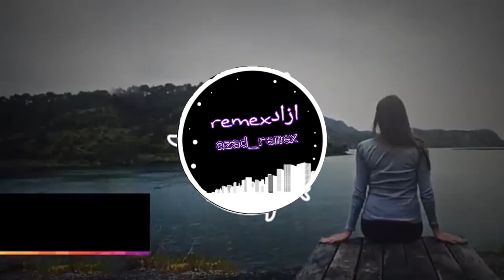اغنيه تركيه"♨الي يبحث عنها ملاين تستحق السماع💯|aghnih turkiha"♨li yabhath eanha malayin tastahiqu a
🔥 DJ Snake & Lil Jon - Turn Down For What (Onderkoffer Remix) 🔥

Please note, if you are the artist of any of the songs promoted here in this channel, you have full control. This is a right that you have and we will not change that.
If any part of the contents of this channel is your property (such as an image or distributor artist musician, label)

☆ Trending Music on YouTube
Rudimental - Sun Comes Up (feat. James Arthur)
Major Lazer - Run Up (feat. PARTYNEXTDOOR & Nicki Minaj) (Official Music Video)
The Chainsmokers - Young (Audio)
The Chainsmokers & Coldplay - Something Just Like This (Lyric)
Ed Sheeran - Shape of You [Official Video]
Anne-Marie - Ciao Adios [Official Video]
Jason Derulo - Swalla (feat. Nicki Minaj & Ty Dolla $ign) (Official Music Video)
DJ Khaled - I'm the One ft. Justin Bieber, Quavo, Chance the Rapper, Lil Wayne